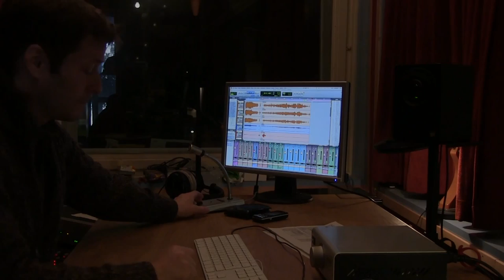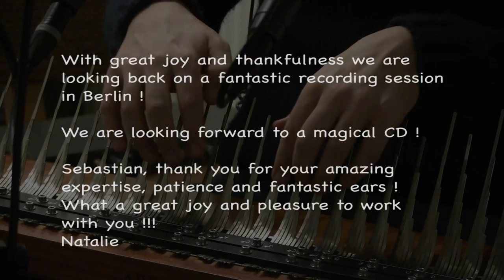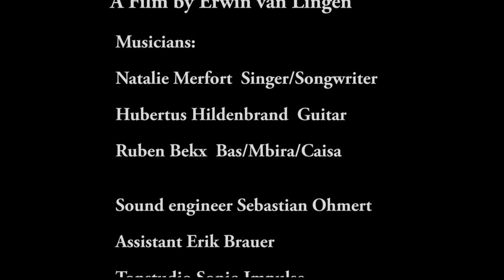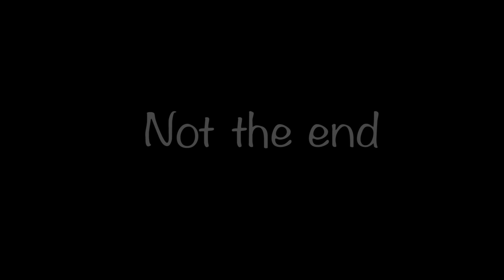Tonstudio Sonic-Impulse Berlin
CD recording Sophia, February 2014 at the
Funkhaus. Nalepastrasse, Berlin